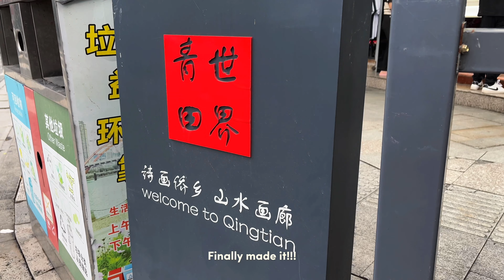My very first time in China pt. 1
Welcome back peeeeeps :)

How many times do you spot my sister sleeping in the car?

It's been a while, but I am back. Honestly, it took me a while to edit because I was kinda in a post-vacation depression and didn't feel like doing anything, but finally it is uploaded, hehe. It is my first time in China!!! Such a culture shock to be here, but I loved it, despite being in a small town. Hope you enjoy :) xoxo

❥ About me
Hi there! My name is Mila, and I am living as a 23-year-old graduate in Rotterdam. I'd love to take you along my journey, and give a little glimpse into my life and how it is to live in this city. Thanks for stopping by and I hope you enjoy!